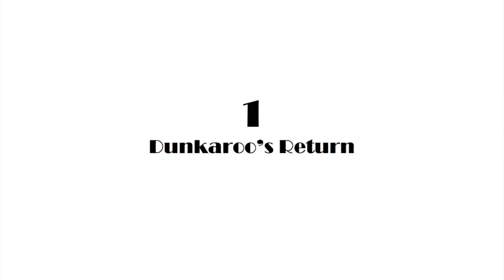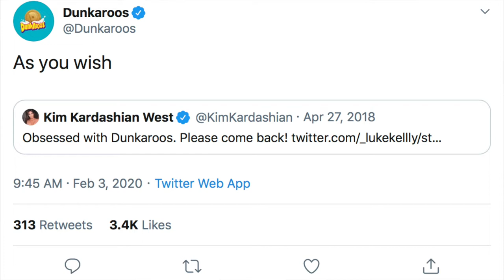Dunkaroos are back, SuperBowl Conspiracy & Bill Nye on the Runway - February TTT (To-The-Tea)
✩ S N A P C H A T: Xmbunton

✩✩ Yes, I am still here. Just not as frequent right now, BUT that is okay! Let that resume grow!

My name is Xena Bunton (Refer to as just Xena most of the time), and I currently live in Huntington, WV as a journalism college student. I make youtube videos that consist of short monthly news stories called “To-The-Tea”, Journalism related videos, Trendy stories, my personal life and planning to work on short research projects.